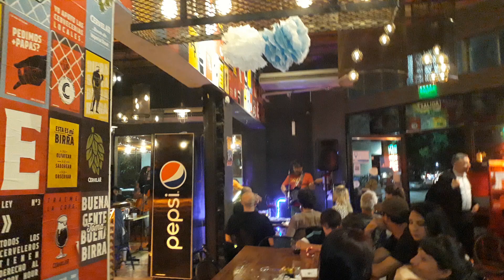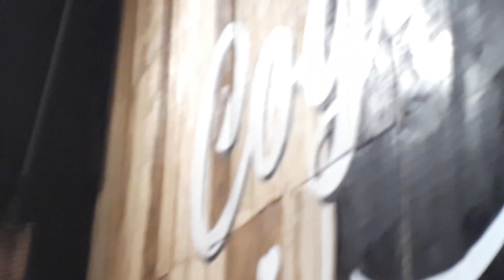214136 - COLECO VISION COVERS en Cervelar Coghlan 22-12-2022